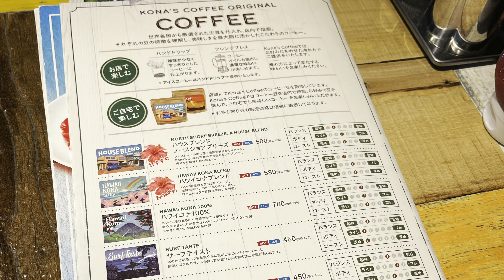【4K HDR】コナズ珈琲